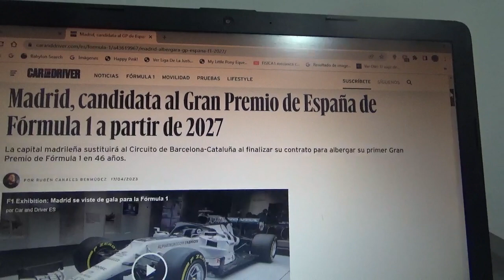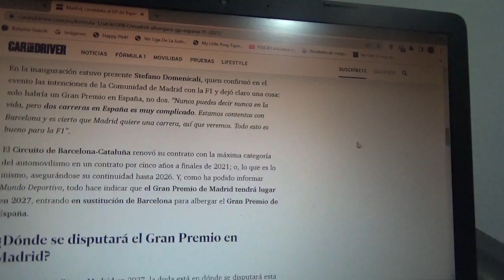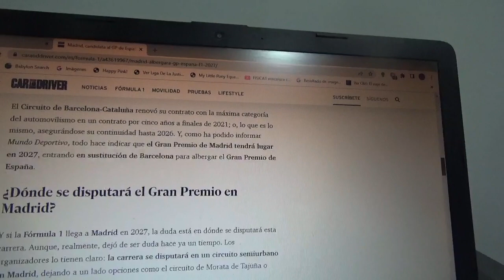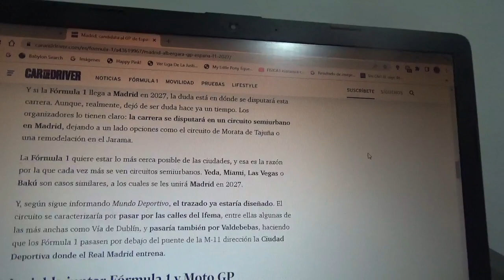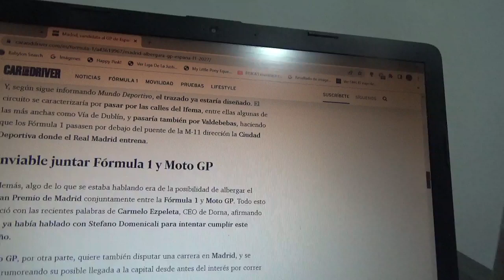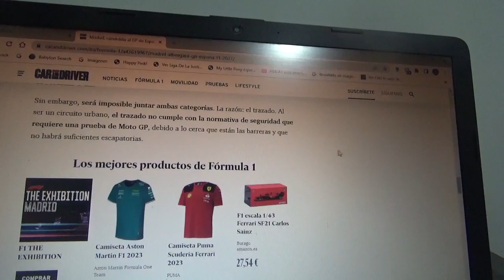Madrid como candidata para albergar un GP de España de F1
El contrato con el Circuit de Catalunya-Barcelona terminará en 2026 y al año siguiente la capital de España podría tener su Gran Premio en las calles de esta ciudad